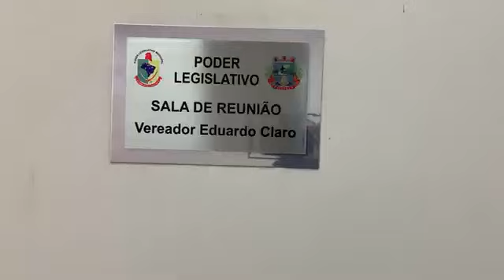Última tentativa, da comissão processante, ouvir o prefeito de Itaara Silvio Weber | TV Diário